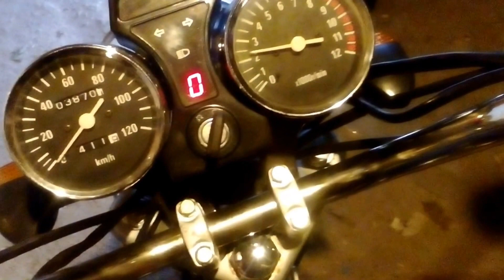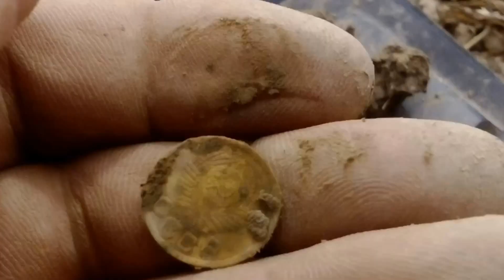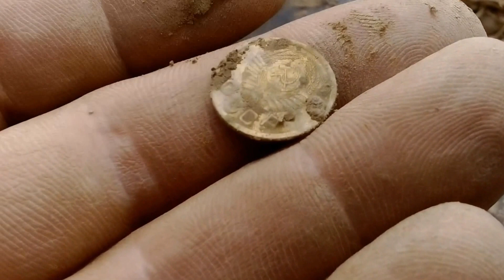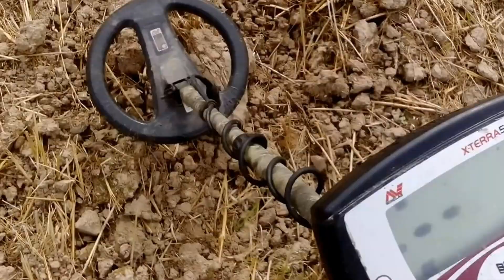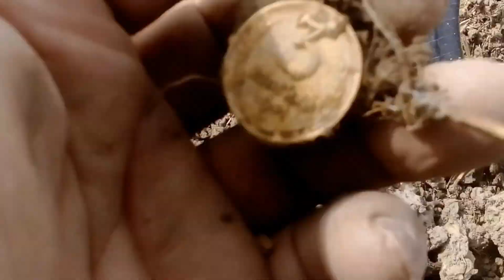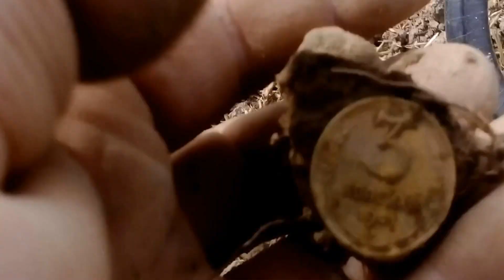Коп, как он есть...